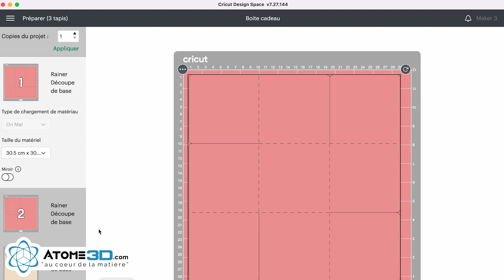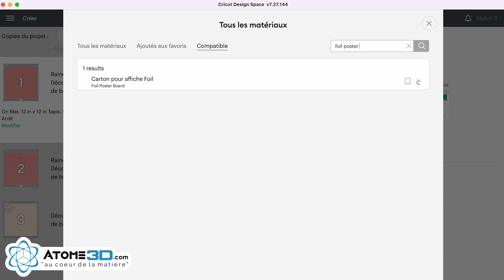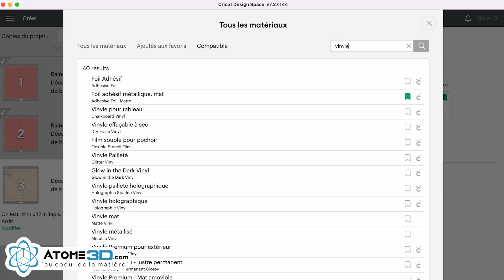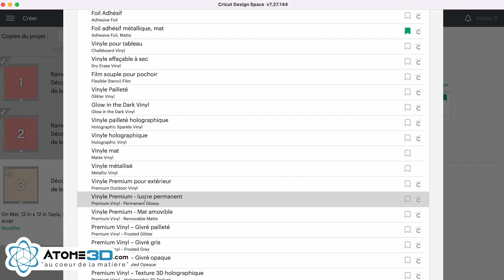Cricut - Réaliser un emballage cadeau de mariage avec le Maker 3 I Atome3D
Comment réaliser un emballage cadeau de mariage ? C'est ce que nous allons voir ensemble.

Dans cette vidéo, Laure  de Cricut vous accompagne pas à pas dans la réalisation d'un emballage cadeau de mariage.